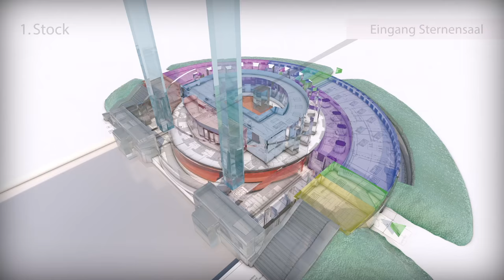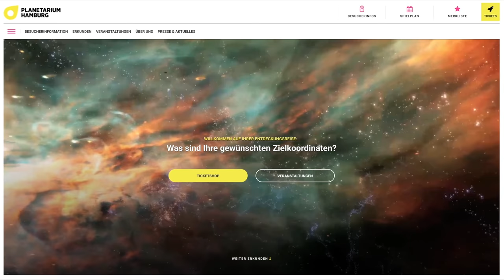Planetarium Hamburg: Das ist neu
Heller, schärfer und auch baulich schöner als zuvor: Das Planetarium im Hamburger Stastpark wird nach 18 Monaten Umbau am 14. Februar wiedereröffnet. 8K-3D-Projektion mit 3D-Sound macht die neue Technik weltweit einzigartig sein. Außerdem wurde das Foyer erweitert und modernisiert.